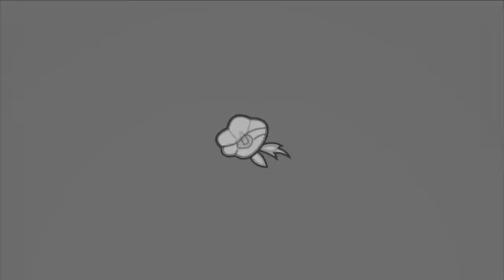James Egbert - Exit Wounds Feat. Nina Sung (Cappa Regime Remix)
Like Edelweiss on FB! :D

You can send me your tracks! just PM me and you've helped allot!

Picture url:Cant find